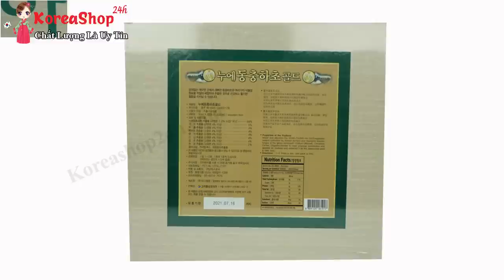Nước Uống Đông Trùng Hạ Thảo Hàn Quốc BIO Có Tác Dụng Gì ? Cần Lưu Ý Gì Khi Mua ? | KoreaShop24h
Đặt Mua Nước Uống Đông Trùng Hạ Thảo Hàn Quốc BIO Chính Hãng tại

 Tổng hợp những tác dụng Đông Trùng Hạ Thảo nước
Samsung hộp gỗ 60 gói của Hàn Quốc
Đông trùng hạ thảo dạng nước Samsung hộp gỗ của Hàn Quốc là sản phẩm được bào chế từ những thành phần thảo dược tự nhiên của đất trời là đông trùng hạ thảo quý hiếm, có chứa hàm lượng thành phần chất dinh dưỡng cao, mang lại rất nhiều những công dụng lợi ích tuyệt vời cho sức khỏe người dùng như:

Đông Trùng Hạ Thảo, theo quan niệm của đông y thì nó có tác dụng: Bổ thận nhuận phế, ích khí sinh tân, bình ổn âm dương. Đây là loại sản phẩm dùng trong cung đình, hiệu quả của nó đã được người đời tặng cho danh hiệu ” thần dược bách bệnh “.
Đông trùng hạ thảo dạng nước samsung có tác dụng tích cực với các bệnh như rối loạn tình dục, thận hư, liệt dương, di tinh, đau lưng mỏi gối, có tác dụng tích cực với chứng bệnh ho hen do phế hư hoặc cả phế, thận đều hư, và có tác dụng tốt đối với trẻ em chậm lớn.
Một số nghiên cứu hiện đại chỉ ra rằng Đông trùng hạ thảo nước Samsung BIO có tác dụng tăng cường công năng của tuyến thượng thận, cải thiện chức năng thận, nâng cao năng lực miễn dịch, kháng khuẩn, kháng virus, chống ung thư và phóng xạ
Đông trùng hạ thảo nước samsung bảo vệ gan và dạ dày, điều hòa huyết áp, giúp ngủ ngon sâu giấc, giúp trắng da, làm đẹp da, chống tàn nhang, lão hóa. Tăng cường khả năng tái tạo máu, thúc đẩy sự trao đổi chất.
Sử dụng đông trùng hạ thảo hàn quốc dạng nước có tác dụng tăng cường công năng của tuyến thượng thận, cải thiện chức năng thận, nâng cao năng lực miễn dịch, kháng khuẩn, kháng virus, chống ung thư và phóng xạ
Đông Trùng Hạ Thảo hộp gỗ Bio giúp bảo vệ gan và dạ dày, điều hòa huyết áp, giúp ngủ ngon sâu giấc, giúp trắng da, làm đẹp da, chống tàn nhang, lão hóa. Tăng cường khả năng tái tạo máu, thúc đẩy sự trao đổi chất.
0O0
Xem thêm tại đây:
0O0
0O0
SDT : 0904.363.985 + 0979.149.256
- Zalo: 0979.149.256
- Facebook : Siêu Thị Hàn Quốc - 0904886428
- Địa chỉ : Số 2 Ngõ 79 Thụy Khuê - Tây Hồ - Hà Nội